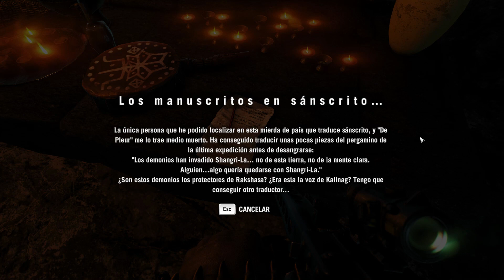Far Cry 4 | Let's Play en Español | Capítulo 17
Ubisoft repite la fórmula de Far Cry 3 y continúa con Far Cry 4. Una nueva trama y un nuevo villano, en un mundo abierto de aventura y acción en el Himalaya con una peligrosa guerra civil de por medio.

FAR CRY 4 - PC 60 FPS
LET'S PLAY EN ESPAÑOL
CAPÍTULO 17